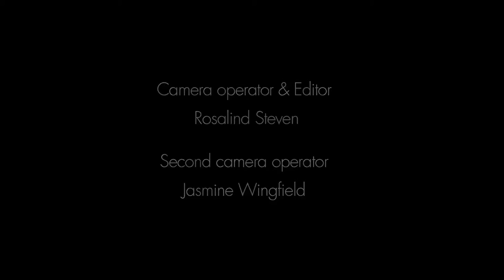London's emerging Artist - Art Journeys